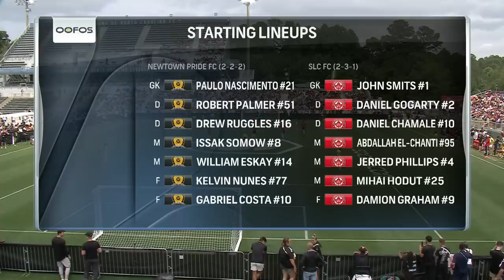The Soccer Tournament EXTENDED HIGHLIGHTS: Newtown Pride FC vs. SLC FC (Championship) | NBC Sports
Newtown Pride FC edges SLC FC 2-0 at the 2023 edition of The Soccer Tournament to win the championship and with it the $1 million prize.